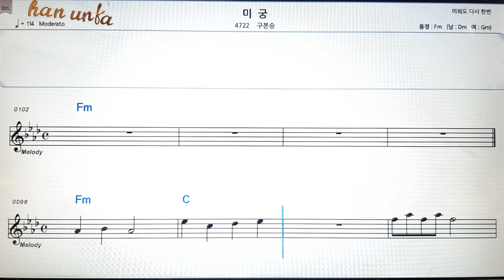미궁/구본승👍노래 반주, 코드 악보,가라오케💋Karaoke*Sheet Music*Chord*MR